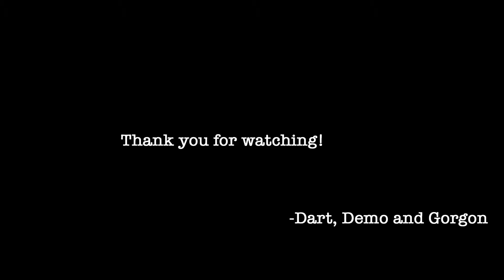WE SHALL INVADE YOUR ROOM| DART DEMO AND GORGON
They like to explore every little corner!

Instagram strangurrkittens